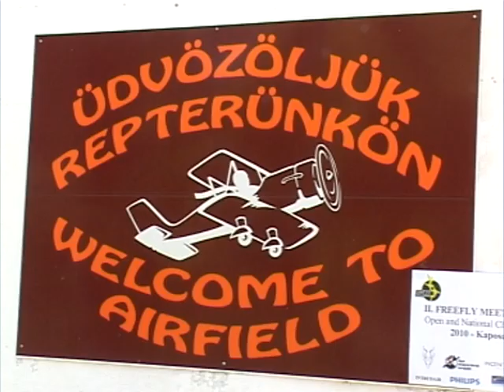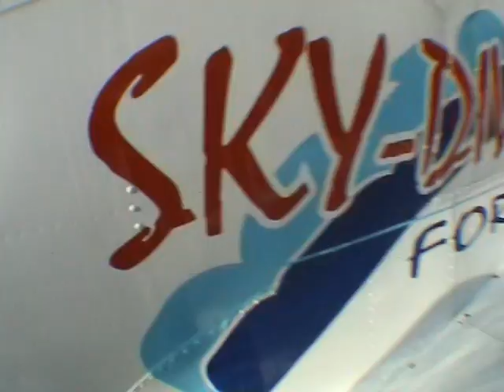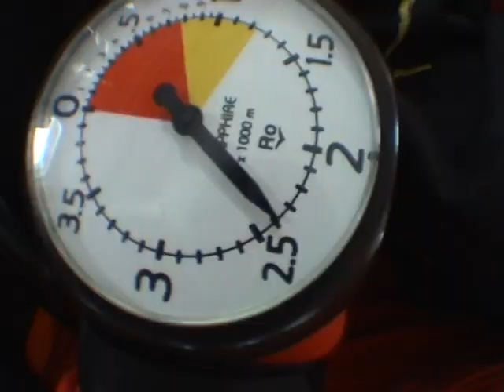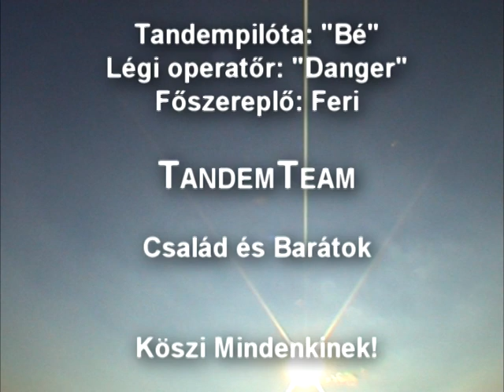Tandem Kaposújlak 2010. 07. 03.